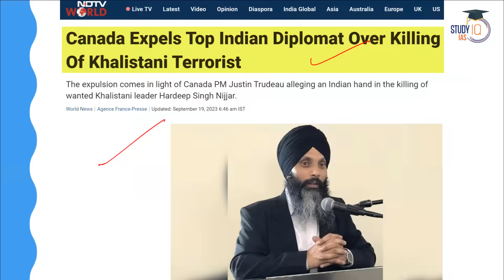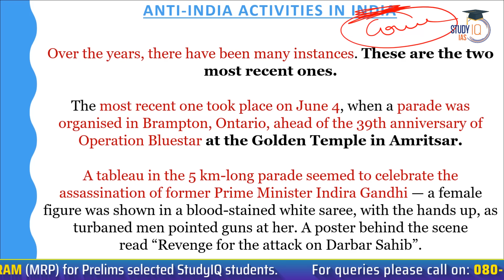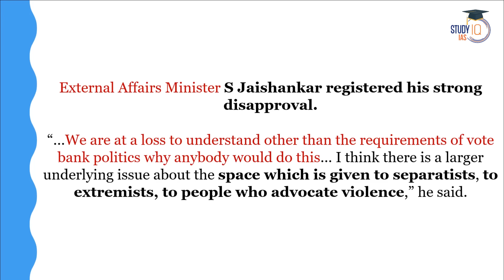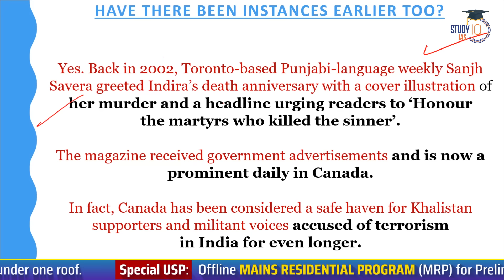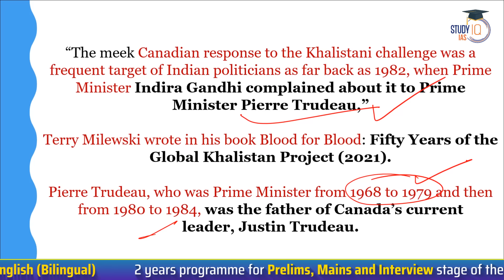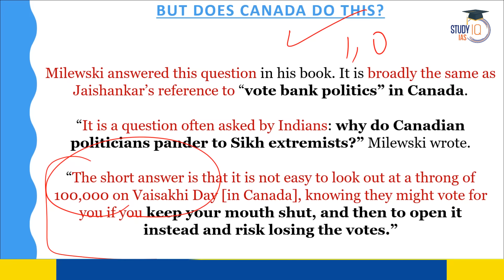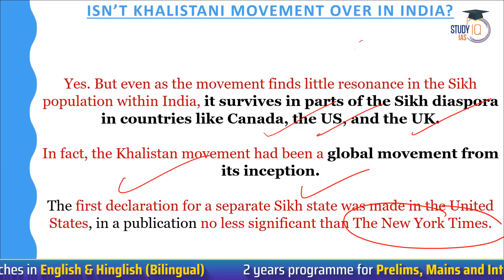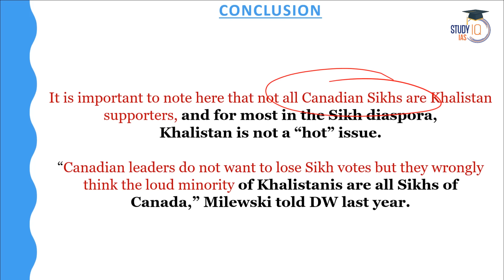India Criticises Canada for Muted Response to Khalistan Movement | EAM S.Jaishankar | UPSC